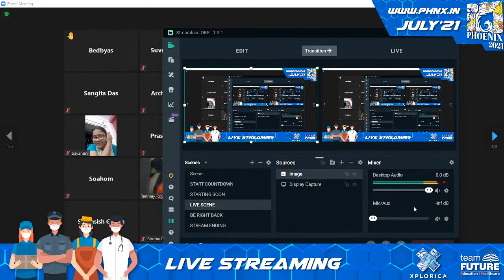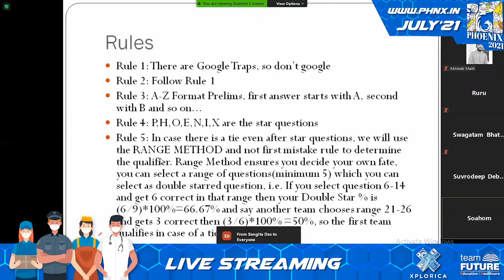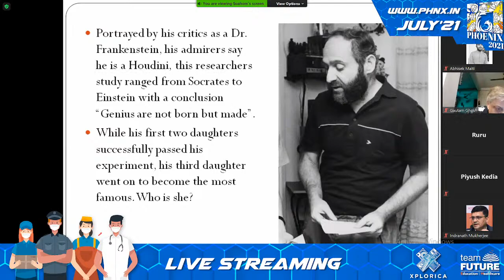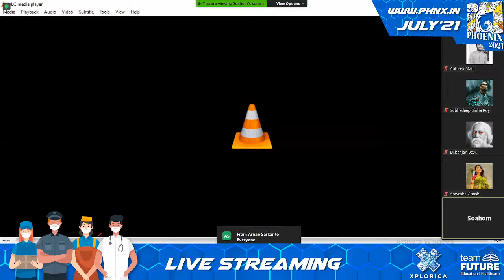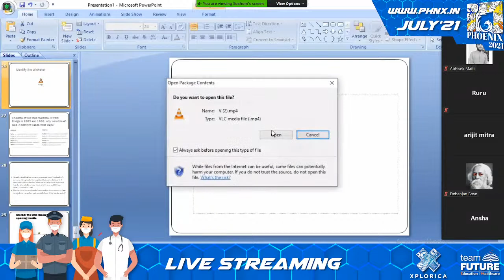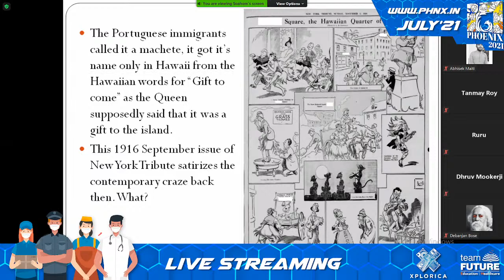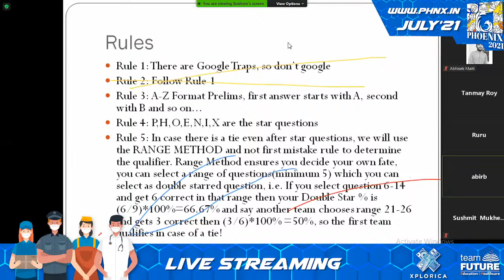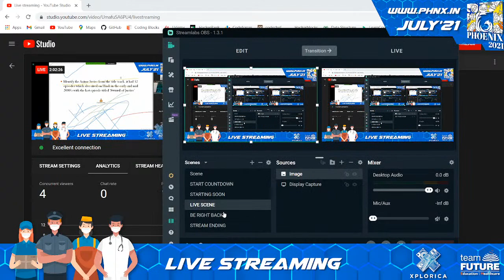Quizzomaniac Prelims | Phoenix'21 | FIEM